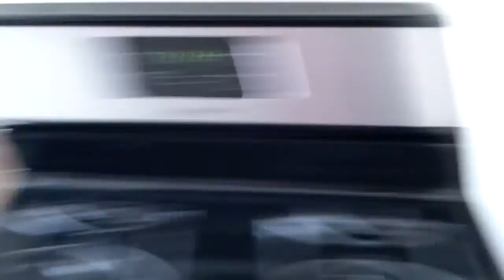CHICAGO BEVERLY HOMES FOR RENT IN FREE RENTAL PROGRAM AND EVERGREEN PARK ILLINOIS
REAL ESTATE INVESTING, SELL YOUR HOME FAST, EXCELLENT COMMISSIONS TO ASSIST SELLERS, AFFORDABLE HOUSING, FULL SERVICE REAL ESTATE, MILLION DOLLAR HOME AND YOUNG AND WEALTHY REAL ESTATE ADVISOR

"RASHAD CARMICHAEL IS THE STOCK ADVISOR OF REAL ESTATE, IF HE HAD A PORTFOLIO IT WOULD BE WHERE BUFFET IS" TIMES 2008